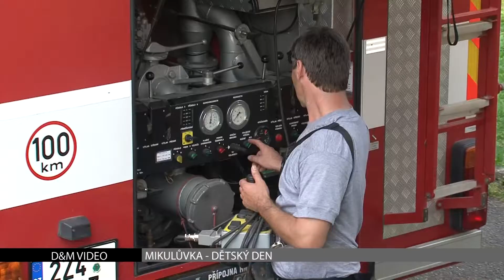Dětský den v Mikulůvce